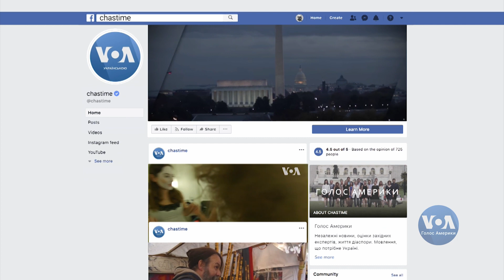Студія Вашингтон. Американців попереджають про можливі акти внутрішнього екстремізму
Сьогодні у Студії Вашингтон. Американський ракетний есмінець «Портер» почав перехід до Чорного моря. ПАРЄ ухвалила рішення підтвердити повноваження делегації Росії і не запроваджувати проти неї жодних обмежень. Кількість нових заражень на COVID-19 у США за три тижні скоротилася на 35%. Ентоні Блінкен висловив глибоке занепокоєння ставленням до російського опозиціонера Олексія Навального. Адміністрація Байдена призупинила продажі озброєння до Саудівської Аравії та Об’єднаних Арабських Еміратів.